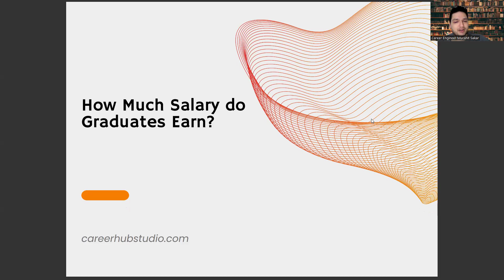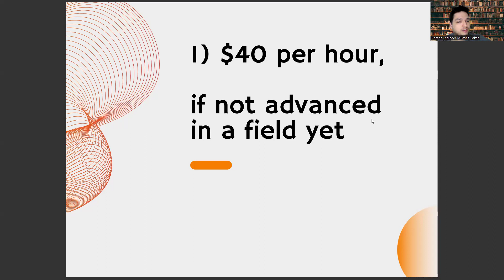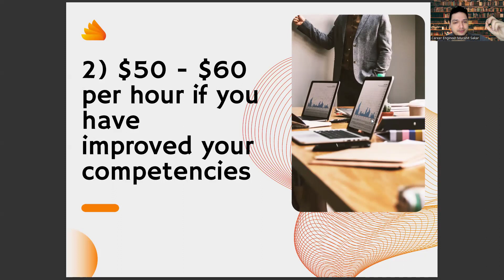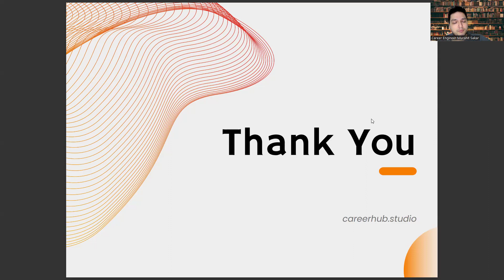How Much Money Do You Earn Monthly When You Graduate From Civil Air Transportation Management?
Career development,
Career planning,
Job search,
Career advice,
Career coaching,
Career advancement,
Career growth,
Career success,
Career goals,
Career satisfaction,
Professional development,
Personal branding,
Resume writing,
Cover letter writing,
Networking,
Interview skills,
Job interview tips,
Job applications,
Job interviews,
Job offers,
Job negotiations,
Salary negotiations,
Career change,
Career transition,
Career pivot,
Job satisfaction,
Workplace culture,
Company culture,
Work-life balance,
Burnout prevention,
Leadership development,
Management skills,
Time management,
Productivity,
Motivation,
Performance reviews,
Performance management,
Feedback,
Mentoring,
Coaching,
Succession planning,
Talent management,
Employee development,
Employee retention,
Employee engagement,
Employee wellness,
Organizational culture,
Personal growth,
Self-improvement,
Self-awareness,
Emotional intelligence,
Goal setting,
Goal achievement,
Action planning,
Mindset,
Confidence building,
Overcoming obstacles,
Resilience,
Career exploration,
Skills assessment,
Career fit,
Industry trends,
Labor market trends,
Career paths,
Job titles,
Workforce diversity,
Inclusion,
Equity,
Anti-discrimination,
Affirmative action,
Workforce development,
Continuing education,
Lifelong learning,
Skill development,
Upskilling,
Reskilling,
Professional certifications,
Professional associations,
Industry events,
Online learning,
Blended learning,
E-learning,
Virtual training,
Training programs,
Talent acquisition,
Recruitment,
Hiring practices,
Diversity hiring,
Inclusive hiring,
Onboarding,
Employee benefits,
Employee perks,
Performance incentives,
Performance metrics,
Talent retention,
Employee turnover,
Human resources,
Talent acquisition strategy,
Employer branding,

Artificial Intelligence,
AI,
Machine Learning,
Deep Learning,
Neural Networks,
Robotics,
Automation,
Data Science,
Natural Language Processing,
Computer Vision,
Chatbots,
Voice Assistants,
Big Data,
Predictive Analytics,
Reinforcement Learning,
Decision Trees,
Computer Science,
Algorithm,
Analytics,
Business Intelligence,
Cognitive Computing,
Cybersecurity,
Ethics,
Future,
Industry 4.0,
Intelligent Automation,
Internet of Things,
Knowledge Management,
Predictive Modeling,
Quantum Computing,
Smart Technology,
Technology,
Virtual Assistant,
Augmented Intelligence,
Cloud Computing,
Deep Reinforcement Learning,
Digital Transformation,
Expert System,
Facial Recognition,
Industry 4.0 Revolution,
Intelligent Systems,
Machine Intelligence,
Smart Cities,
Speech Recognition,
Cybersecurity Threats,
Automated Reasoning,
Business Automation,
Chatbot Development,
Cognitive Systems,
Computer Vision Algorithms,
Decision Science,
Deep Belief Networks,
Digital Ethics,
Emotional Intelligence,
Evolutionary Computation,
Facial Analysis,
Federated Learning,
Financial Technology,
Fuzzy Logic,
General AI,
Humanoid Robots,
Hyperautomation,
Industry 5.0,
Knowledge Representation,
Machine Reasoning,
Natural Language Generation,
Neuroevolution,
Object Recognition,
Predictive Maintenance,
Quantum Algorithms,
Self-Driving Cars,
Smart Homes,
Swarm Intelligence,
Synthetic Intelligence
Systems Engineering
Transparent AI
Unsupervised Learning,
Video Analytics,
Advanced Analytics,
Algorithmic Trading,
Artificial General Intelligence,
Augmented Analytics,
Biometric Identification,
Blockchain,
Cognitive Analytics,
Computer Simulation,
Context-Aware Computing,
Conversational Agents,
Cross-Industry Applications,
Cybersecurity Solutions,
Data Mining,
Edge Computing,
Explainable AI,
Facial Detection,
Forecasting,
Gaming Industry,
Human-Robot Interaction,
Industrial IoT,

Civil Aviation Management,
Airline Operations,
Airline Management,
Air Traffic Control,
Airline Economics,
Aviation Regulations,
Aviation Law,
Aviation Safety,
Aviation Security,
Aviation Maintenance,
Aviation Technology,
Flight Planning,
Flight Dispatch,
Flight Operations,
Airport Management,
Airport Operations,
Airport Planning,
Airline Marketing,
Airline Strategy,
Aviation Logistics,
Aviation Finance,
Aviation Insurance,
Aviation Consulting,
Aviation Policy,
Aviation Environment,
Airline Performance,
Airline Revenue Management,
Airline Customer Service,
Aviation Training,
Aviation Human Resources,
Aviation Leadership,
Aviation Innovation,
Aviation Data Analytics,
Aviation Forecasting,
Aviation Forecasting,
Aviation Forecasting,
Aviation Research,
Aviation History,
Airline Industry Trends,
Airline Industry Outlook,
Aviation Industry Trends,
Aviation Industry Outlook,
Aviation Marketing,
Aviation Branding,
Airline Branding,
Aviation Communication,
Aviation Crisis Management,
Airline Alliances,
Aviation Partnerships,
Airline Codesharing,
Aviation Information Systems,
Airline Information Systems,
Aviation Infrastructure,
Airline Infrastructure,
Aviation Facilities,
Airline Facilities,
Aviation Operations Management,
Airline Operations Management,